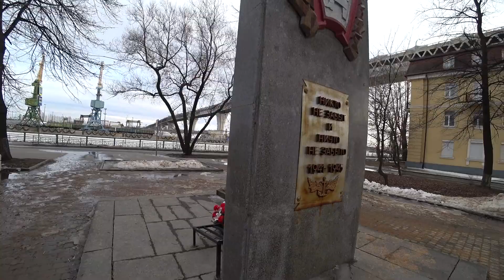Прогулка по Канонерскому острову (Санкт-Петербург)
В маршруте:
1. Здание портовой конторы (нач. XX века).
2. Бани "Люкс" (1952 г.)
3. Путиловская набережная.
4. Морской канал.
5. Канонерский парк.
6. Хрущевки под ЗСД.
7. Канонерский судоремонтный завод.